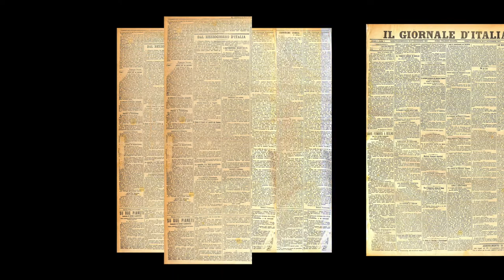120esimo Giornale d'Italia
120 anni fa, il 16 novembre 1901, usciva il primo numero del "Giornale d'Italia", il quotidiano romano più diffuso per decenni nel centro Italia e nel Mezzogiorno che annoverò tra i suoi fondatori il giornalista persicetano Alberto Bergamini.

All'interno della Biblioteca “Giulio Cesare Croce” di Persiceto è conservata la raccolta completa del "Giornale d'Italia" (dal 1901 al 1976 per un totale di 3.193 volumi), nonché l’archivio redazionale che conserva centinaia di migliaia di fotografie in bianco e nero dagli anni ‘20 alla chiusura della testata nel 1976, oltre a negativi, clichés, ritagli di giornale, opuscoli, riviste. La Biblioteca conserva inoltre il Fondo Bergamini, un ricco corpus librario e documentario composto da 6.675 volumi e 2.025 opuscoli sciolti (prevalentemente letteratura italiana e francese, storia, memorialistica), lettere di amici, scrittori e uomini politici e altri manoscritti.